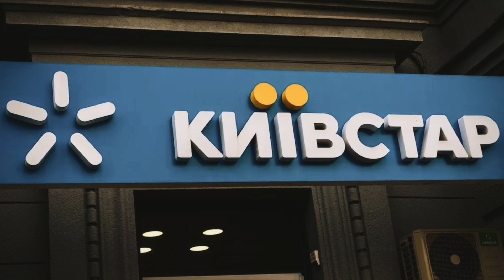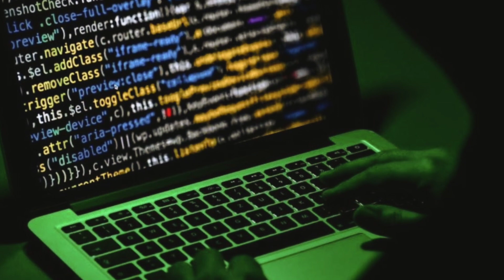Destrucción de BASTIÓN de las Fuerzas de Ucrania / Defensa Aérea rusa DERRIBÓ Aviones de Combate